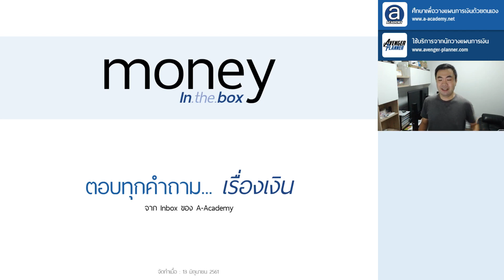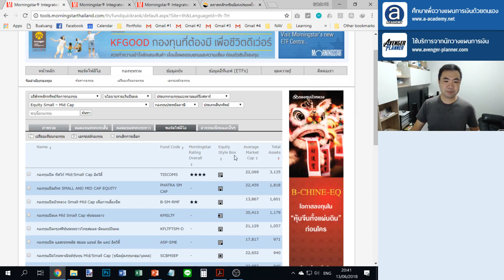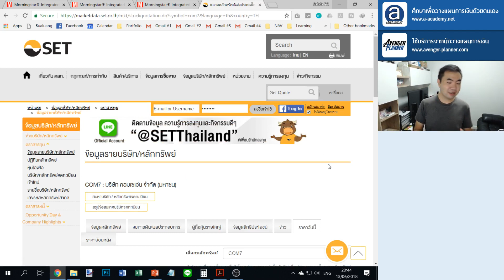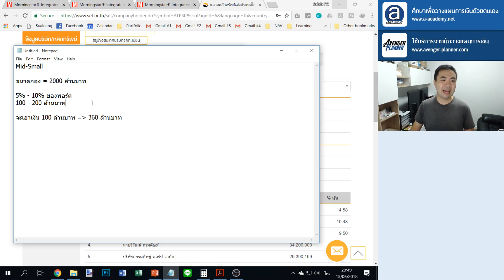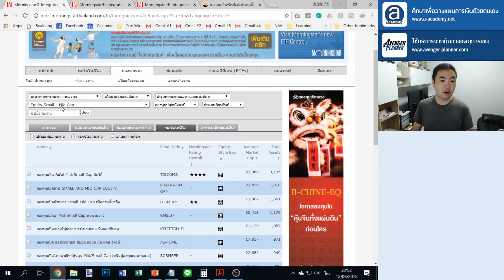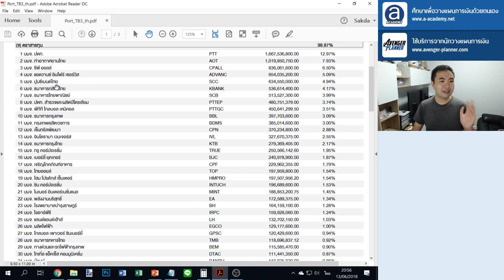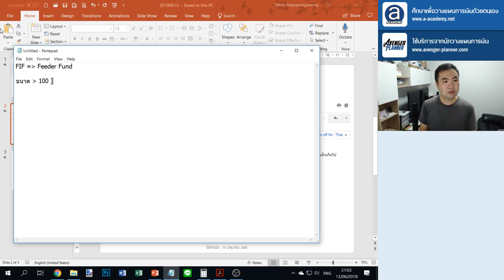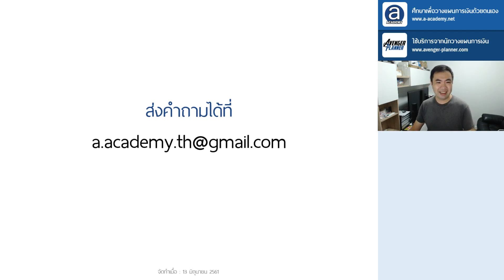กองทุนขนาดเล็กหรือใหญ่เกินไป มีหลักพิจารณาอย่างไร ?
จะรู้ได้ยังไงว่ากองทุนไหนมีขนาดเล็กหรือใหญ่เกินไป ?
ลองมาดูวิธีการพิจารณาตามแนวของผม
จากคลิป MONEY in.the.box ตอนนี้ได้เลยครับ

เรียนรู้บทเรียนอื่นๆ เพิ่มเติมที่
A Free Lifelong Learning Academy